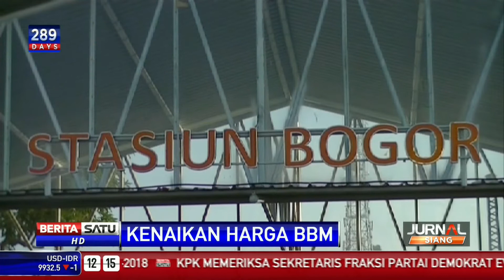Harga BBM Naik Warga Beralih Menggunakan Kereta Api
Kenaikan harga BBM bersubsidi membuat warga harus beralih menggunakan kereta api yang dinilai lebih murah untuk melakukan aktivitasnya sehari-hari. Kondisi ini tentunya membuat antrean panjang pembelian tiket di Stasiun Bogor, Jawa Barat pagi tadi.